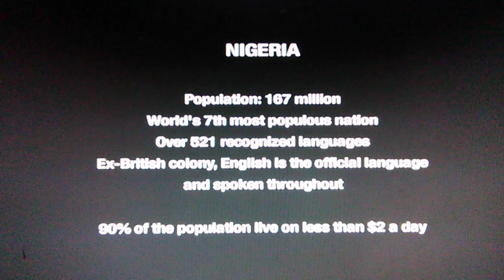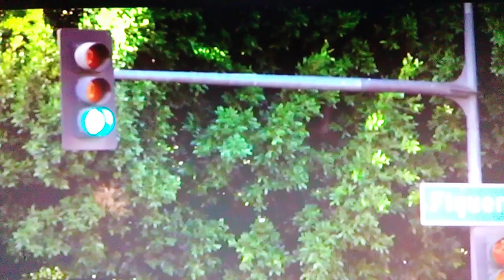Nigerian Oil Pollution Movie Part 1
A movie about the struggle against western oil companies in Nigeria.